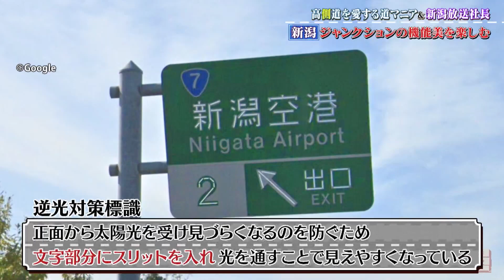【新潟】新潟放送社長と巡る高速道路の側道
声は道マニア 橋本貴志 さんと新潟放送社長 佐藤隆夫 さんです

『歩道・車道バラエティ　道との遭遇』は
 CBCテレビ　毎週火曜23:56～
★TVerでの見逃し配信あります★